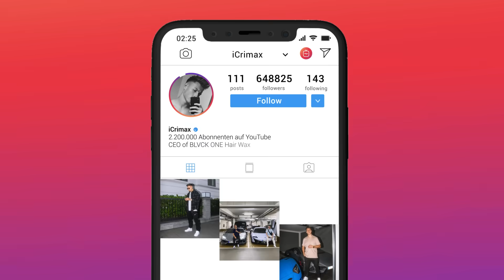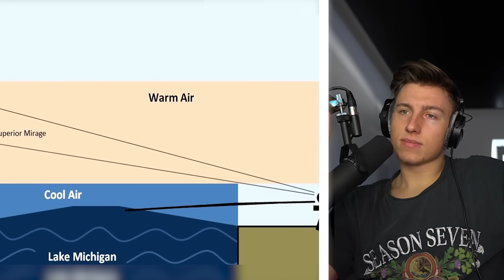10 MYSTERIÖSE VIDEOS die niemand erklären kann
iCrimax reagiert auf @DieWeiseEule